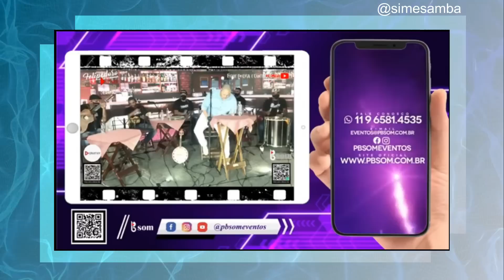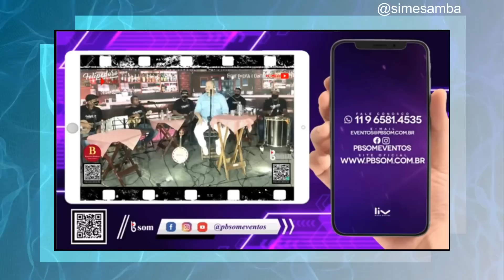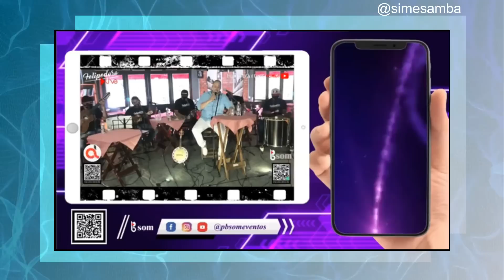RODA DE SAMBA DO FELIPE DORO - Sim, é Samba!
Felipe Doro é sambista da nova geração na pegada dos bambas de antigamente. Canta samba raiz em seu repertório e vai mostrar parte da sua essência nessa roda de samba.

Felipe Doro de Assis, seu nome de batismo, nasceu na cidade de São Paulo. Desde pequeno já se interessava por musica.

O gosto pelo samba, veio por seus pais, que naquele tempo escutavam na vitrola, os vinis de Almir Guineto, Beth Carvalho, Martinho da Vila, entre tantos interpretes do samba.

Aos 13 anos se interessou na criação daqueles sucessos que ouvia. Ganhou um violão e fez aulas durante 3 meses. Dali em diante começou a tirar musicas de ouvido e a compor.

No ano 2001 ouviu falar da Comunidade Samba da Vela. Local onde novos compositores apresentam seus sambas. E foi um dia com seu pai. Ficou 1 ano frequentando a roda de samba para tentar apresentar seu primeiro samba. Samba esse que compôs, ao sair do samba da vela pela primeira vez, o titulo do samba é Reduto de Bambas.

Desde então, envolveu-se com os sambistas e compositores, tanto do samba da vela, quanto de outras comunidades. Em paralelo a essa inclusão no samba, Felipe Doro sempre tocando na noite paulistana.
De 2004 até os dias de hoje, Felipe Doro tem feito belos trabalhos, decorrente a tudo que aprendeu nessa escola de samba, chamada Samba da Vela.

Quer divulgar seu trabalho em nosso canal?
Sim, é Samba! Esse é o canal.

Segmentação dos nossos conteúdos:
Samba
Roda de Samba
Samba de Raiz
Partido Alto
Pagode 90